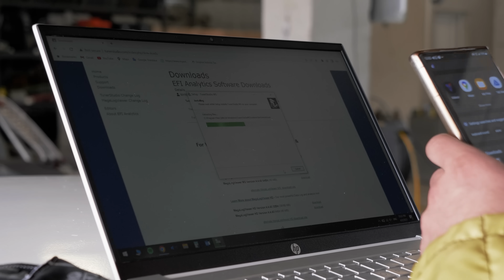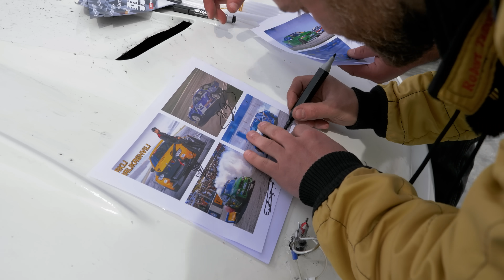დაუნდობელი ბრძოლა - ვინ გახდა საუკეთესო დრიფტერი?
ავარიებით სავსე შეჯიბრი რუსთავის საერთაშორის ავტოდრომზე

ჯერ კიდევ არ გამოგიწერია არხი? 😲